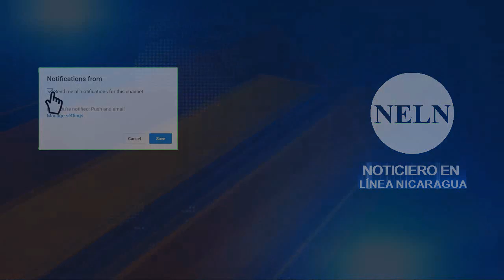Paciente de Somoto recuperado del Covid-19 ¿Transmisión comunitaria? | NELN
Un paciente originario de una comunidad de Yalaguina, departamento de Somoto, fue presentado por medios de comunicación oficialistas como recuperado de la COVID-19, el señor quien no especifica edad aseguro en entrevista que no sabe cómo se contagió de la nueva sepa del coronavirus.
El nombre del hombre recuperado corresponde a Felix Zavala Villareyna, quien agradece la labor de los médicos, no obstante el gobierno de Nicaragua no detalla las cifras de mortalidad y lugares de procedencia de los pacientes.  Por otra parte la OPS manifestó que Nicaragua se encuentra en transmisión comunitaria, a lo que se refiere es que en esta fase ya no es posible rastrear el origen de trasmisión del virus, es decir cuando no hay nexos epidemiológicos de como se contagió una persona.

Villareyna expreso que cuando llego de su comunidad al centro asistencial, estaba en unas situación muy critica, ratificando de esta manera que el foco de contagio de la covid 19 en el Norte del país, puede estar en cualquier parte, mientras tanto los gobiernos municipales de Somoto y Nueva Segovia siguen llamando a actividades gubernamentales y aglomeración de personas.